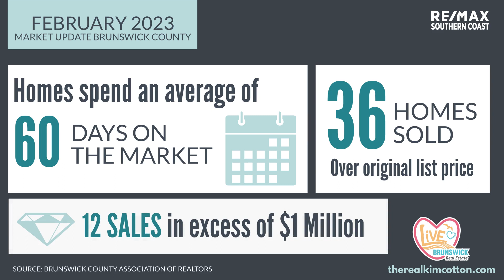Brunswick County Residential Real Estate Market Update - February 2023